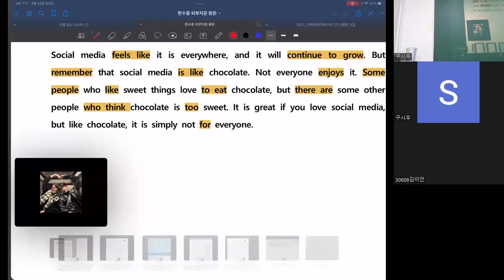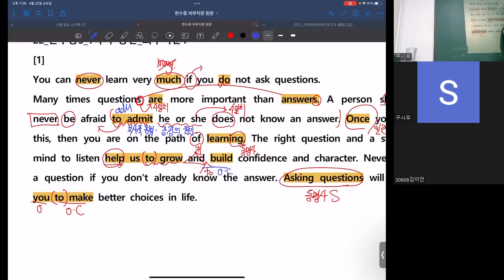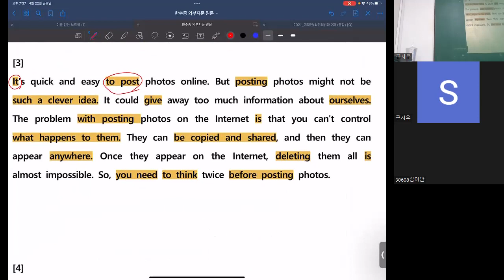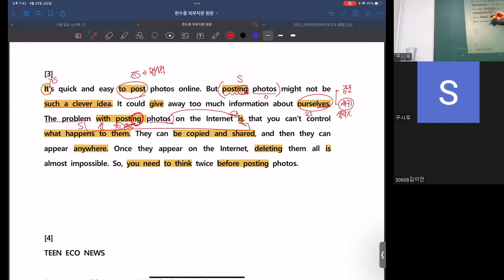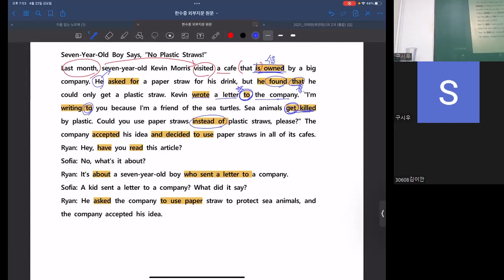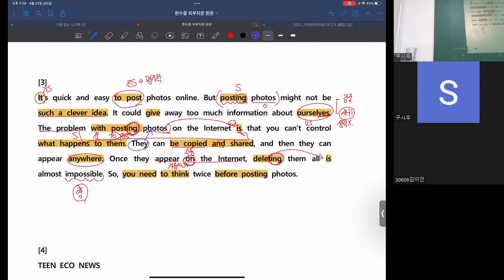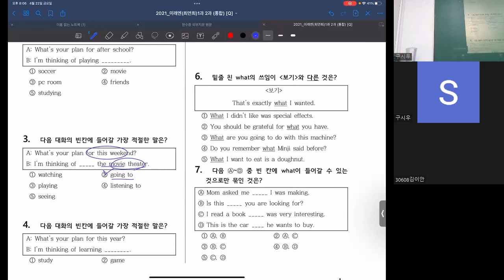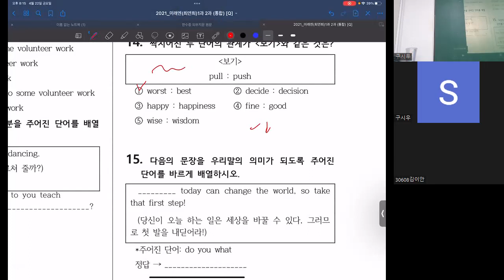22_04_22_중2MR1_영작_시우T